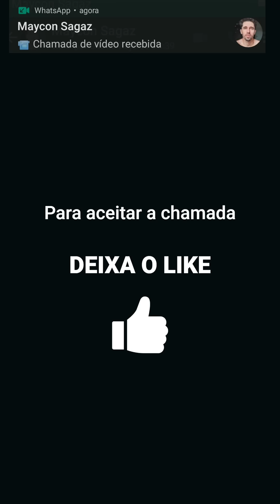CHAMADA DE VÍDEO | ASMR diferente para quem está sem sono e precisa dormir rápido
Sabe aqueles dias que você só queria dormir sem hora pra acordar? Agora você pode. O ASMR CHAMADA DE VÍDEO conta com uma variedade de gatilhos, com muito cuidado e proximidade. Um asmr completo, longo e ainda mais relaxante para você poder dormir ainda melhor. Dê o play.

00:00 - Chamada de vídeo.

 *TÉCNICA DE RESPIRAÇÃO* 🫁
00:09 - Sussurros + técnica de respiração.

 *DIFUSOR* 🥌
07:15 - Sons difusor + sussurros + tapping.

 *TESOURA* ✂️
15:30 - Sussurros + tesoura cortando energia negativa.

 *PENA* 🪶🔵
23:40 - Peninha azul na tela + sussurros

 *CAMERA TOUCH* 🫵🏻
32:00 - Sussurros + camera touch + sons de boca.

 *HISTORINHA* 📖
40:50 - Sussurros com historinha

 *CAMERA TOUCH + INAUDÍVEL* 🫵🏻🗣️
54:55 - Sussurros + camera touch + inaudível.

 *PINCEL* 🖌
1:04:10 - Pincel na tela + sussurros + sons de boca.

 *BEIJINHOS* 💋
1:17:40 - Sons beijinhos.

 *ESCOVA DE PENTEAR* 🪮
1:21:07 - Sons escova de pentear + sussurros.

 *CONTAGEM REGRESSIVA* 🔢
1:29:30 - Sussurros em contagem regressiva

 *SONS DE ÁGUA* 💦🫧
1:36:30 - Conta gotão
1:40:00 - Ice globes.
1:42:50 - Conta gotinhas
1:47:25 - Sussurros.

● Quer enviar uma frase e aparecer no início do vídeo? Preencha o formulário

● Quer ajudar o canal? Compre um livro

Receba notificação de todas postagens de vídeos em tempo real e fique por dentro das novidades e informações sobre o meu trabalho no ASMR.